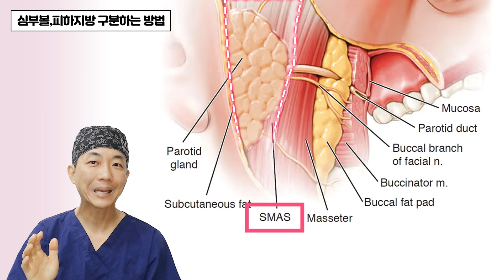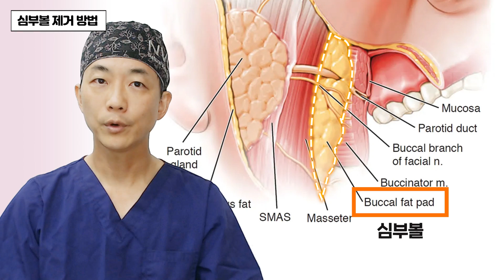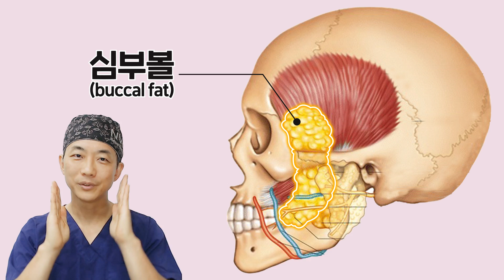심부볼제거 입안절개 말리는 이유 |심부볼 함부로 제거 금지❌도대체 심부볼이 뭔데? 심부볼 완전분석/How to get rid of deep cheeks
흔하게 심술보 혹은 불독살이라고 부르는
이 심부볼의 정체는 무엇일까요?

심부볼, 제대로 알아보고
왜 제거를 신중하게 생각해야하는지
절개수술이나 완전제거는 비추천인지!

**궁금한 점이 있으신가요?
원장님께 사진을 찍어서 상담해보세요!